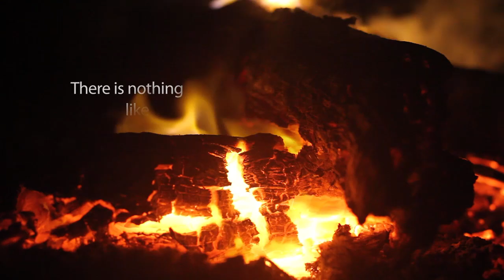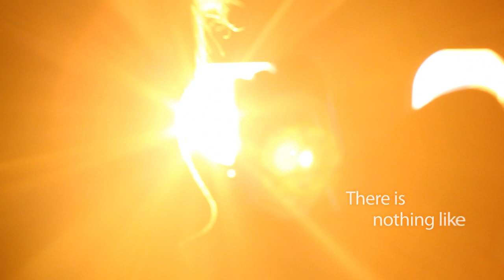2015 Aussie Open Trailer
The SpinTV is proud to announce the first PDGA Major in the Southern Hemisphere!  The best disc golfers in the world will escape the long northern winter and head for summer Down Under in January 2015.

Edited by: Esa Arokki